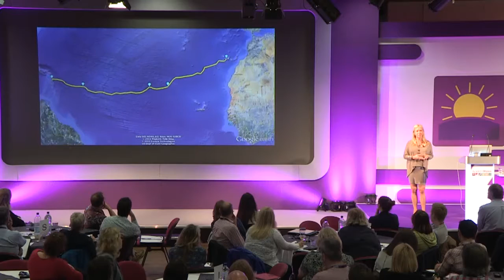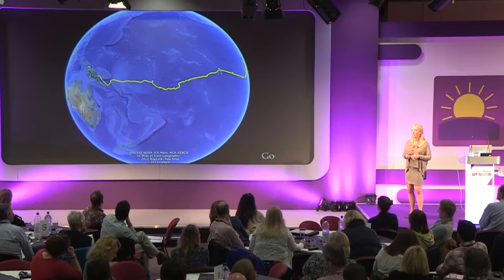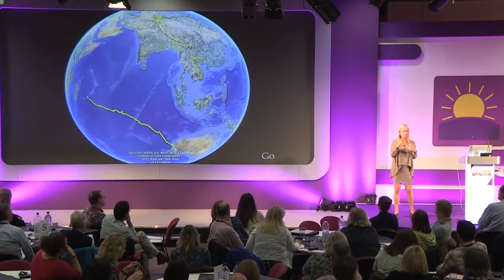Roz Savage - highlights / uchafbwyntiau - Set Course for Courage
On the ocean Roz had to redefine her comfort zone on a daily basis, and reach deep into her inner sources of strength, self-discipline, and commitment to her goal. She discovered the vital importance of keeping a cool head in life-endangering situations, to optimise her capacity for smart decision-making, accurate risk assessment and creative problem-solving. Throughout her voyages, her insightful and inspirational blog posts garnered an enthusiastic worldwide audience.

Ysgol Haf 2016

Ar y môr, roedd yn rhaid i Roz ailddiffinio’r ffiniau a oedd yn gyfarwydd iddi bob dydd, a threiddio’n ddwfn i’w chryfder mewnol, ei hunanreolaeth a’i hymrwymiad i’w nod. Dysgodd bwysigrwydd hanfodol peidio â chynhyrfu mewn sefyllfaoedd a oedd yn peryglu ei bywyd, er mwyn gwneud yn siŵr ei bod yn gallu gwneud penderfyniadau call, asesu risg yn gywir a datrys problemau’n greadigol. Yn ystod ei theithiau, roedd cynulleidfa frwdfrydig
o bedwar ban byd yn dilyn ei blogiau craff ac ysbrydoledig.